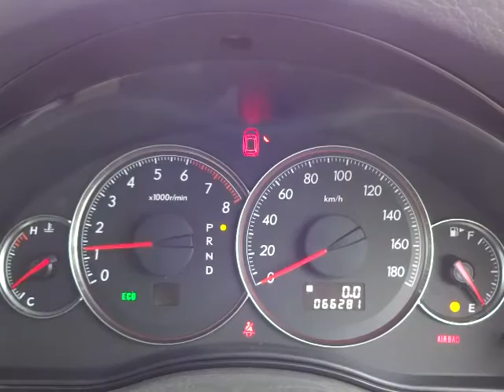スバル レガシィーツーリングワゴン 2.5i アーバンセレクション エンジン音 (A006)